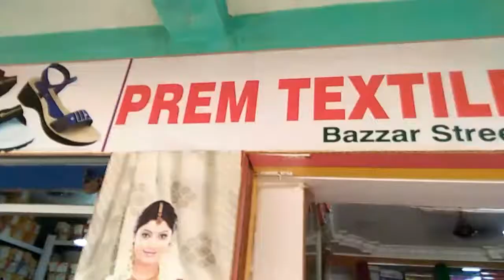Tamil Nadu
Rupsing Takbi